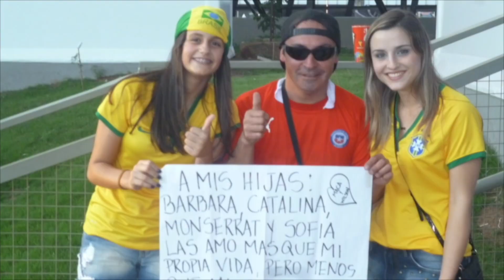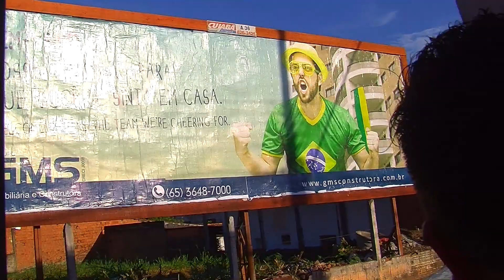Aventura en Cuiaba , los Chilenos en el Mundial de Brasil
El primer partido de Chile en el Mundial de Brasil fue en la ciudad de Cuiaba .
Los hinchas chilenos recorrieron 5000 kilometros para llegar a ver este encuentro frente al equipo de Australia .Estas son algunas imagenes de ese viaje donde más de 500 autos recorrieron Chile , Argentina y Brasil .
Gracias a los fanaticos el mundial no solo se vivia en los estadios tambien en los caminos y ciudades de todo Brasil que veian alterada su rutina por el paso de esta caravana de hinchas .